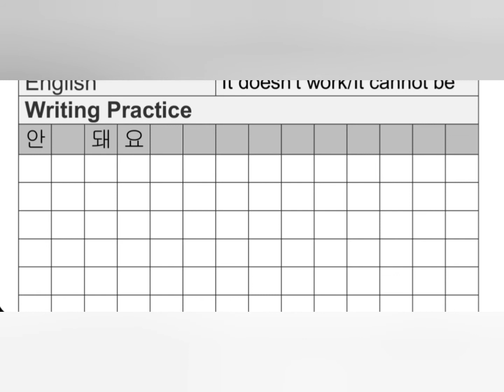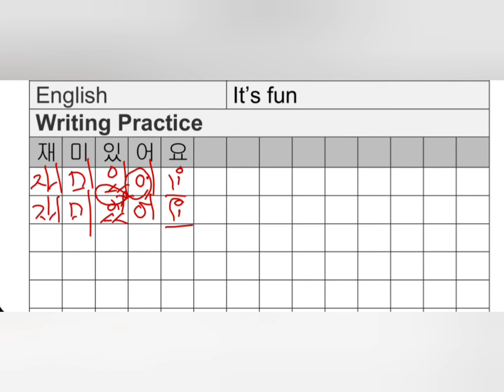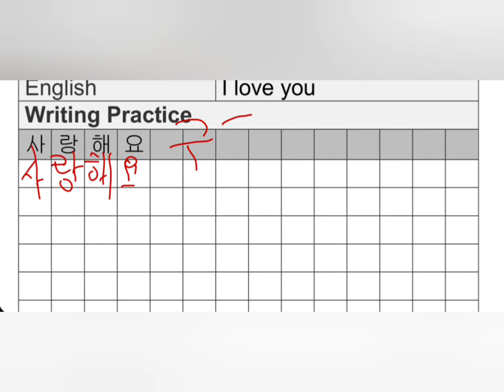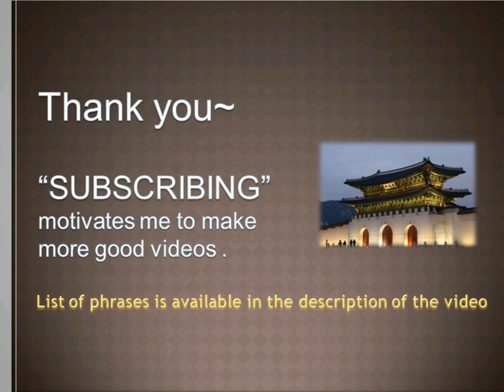Learn to Read and Write Korean in 10 minutes, Hangul Basic, For foreigners: 55 안 돼요 56 재미있어요 57 사랑해요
Please scroll down to see the LIST of 111 expressions/phrases. Some study books from Amazon are recommended, such as This video will be useful for the students or friends who would like to learn / study Korean language faster. If you are interested in, this workbook/notebook is available at Amazon US,

You can also check at Amazon UK, DE, FR, ES, IT, JP, CA.

Learn to Read and Write Korean in 10 minutes, Hangul Basic, For foreigners:

This video has a writing practice of 55 안 돼요 56 재미있어요 57 사랑해요

*list
Korean alphabet
1 안녕하세요
2 안녕
3 반갑습니다
4 감사합니다
5 고맙습니다
6 천만에요
7 어떻게 지내세요?
8 제 이름은 데이비드입니다.
9 안녕히 계세요
10 안녕히 가세요
11 실례합니다
12 잠시만요
13 여기요
14 죄송합니다
15 미안합니다
16 주세요
17 왼쪽
18 오른쪽
19 직진
20 명동 어디인지 아세요?
21 길을 잃었어요
22 네
23 아니오
24 잘 모르겠네요
25 한국말 잘 못해요
26 영어 할 수 있어요?
27 천천히 말씀해 주세요
28 동대문 으로 가주세요
29 화장실이 어디예요?
30 물 주세요
31 메뉴 주세요
32 계산서 주세요
33 포장해 주세요
34 저 알레르기 있어요
35 몰라요
36 알아요
37 돈 있어요?
38 얼마에요?
39 카드 받으세요?
40 환불해 주세요
41 교환해 주세요
42 도와주세요!
43 이게 뭐예요?
44 문제 없어요
45 좋아요
46 안 좋아요
47 긴급 상황이에요
48 경찰 / 경찰을 부르세요
49 병원
50 여기가 아파요
51 의사가 필요해요
52 화이팅! or 파이팅!
53 괜찮아요
54 진짜요?
55 안 돼요
56 재미있어요
57 사랑해요
58 영 (공)
59 일 (하나)
60 이 (둘)
61 삼 (셋)
62 사 (넷)
63 오 (다섯)
64 육 (여섯)
65 칠 (일곱)
66 팔 (여덟)
67 구 (아홉)
68 십 (열)
69 십일 (열하나)
70 십이 (열둘)
71 십삼 (열셋)
72 십사 (열넷)
73 십오 (열다섯)
74 십육 (열여섯)
75 십칠 (열일곱)
76 십팔 (열여덟)
77 십구 (열아홉)
78 이십 (스물)
79 삼십 (서른)
80 사십 (마흔)
81 오십 (쉰)
82 육십 (예순)
83 칠십 (이른)
84 팔십 (여든)
85 구십 (아흔)
86 백
87 이백
88 천
89 만
90 십만
91 백만
92 억
93 일요일
94 월요일
95 화요일
96 수요일
97 목요일
98 금요일
99 토요일
100 일월
101 이월
102 삼월
103 사월
104 오월
105 유월
106 칠월
107 팔월
108 구월
109 시월
110 십일월
111 십이월